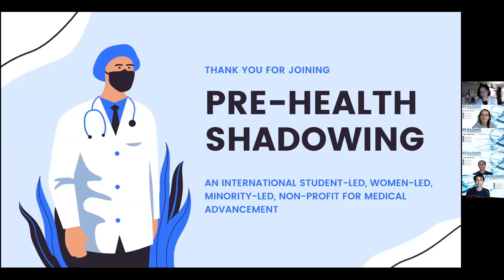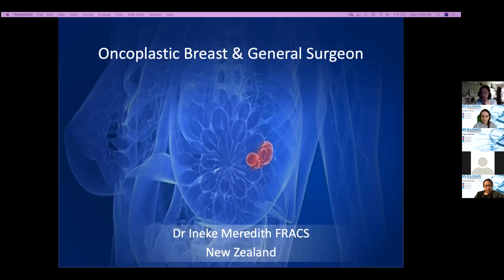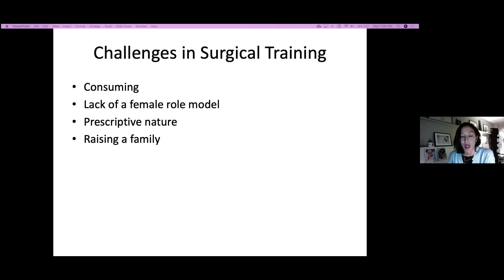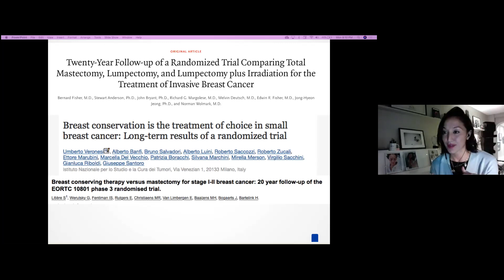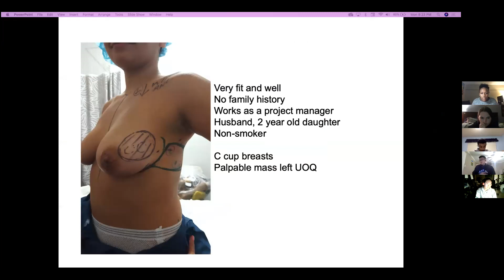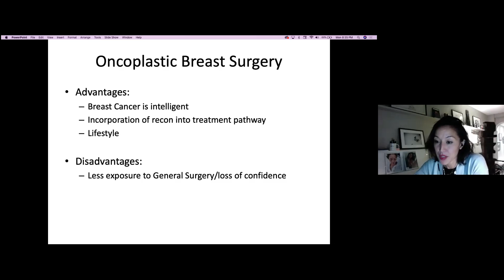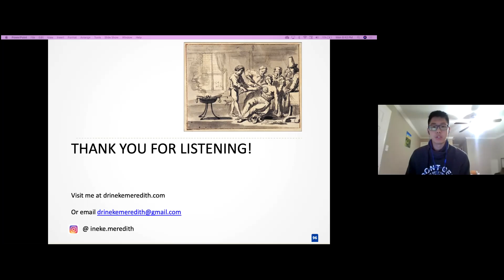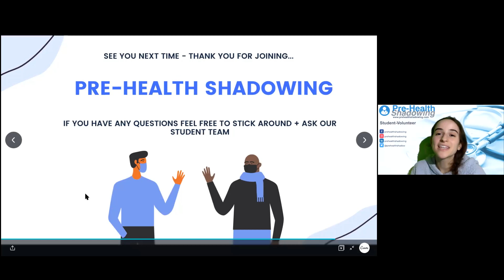55 - Oncoplastic Breast Surgeon - Dr. Ineke Meredith, MBChB | Pre-Health Shadowing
Dr. Ineke Meredith has post-fellowship training in Breast Cancer and Oncoplastic Breast Surgery including partial and whole breast reconstruction. She is a member of BreastSurgANG through which I completed my Oncoplastic Breast fellowship after spending time in Auckland and Sydney. Subsequent to this, She spent time training with Dr. Krishna Clough, a world-renowned reconstructive breast surgeon, and surgical oncologist, at the Paris Breast Centre. She continues to travel to Paris to maintain and develop new skills in a high-volume international practice.

Dr. Meredith continues to have general surgery in her practice and therefore also provides care for those requiring general surgical procedures such as hernia repair and cholecystectomy.